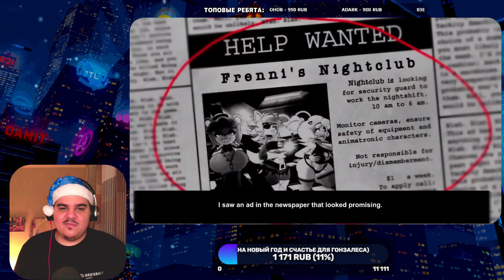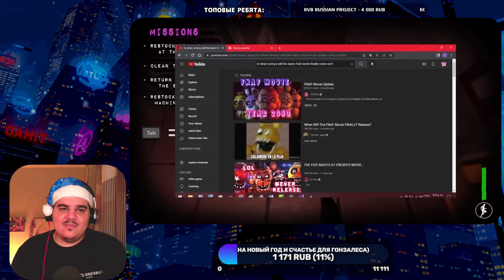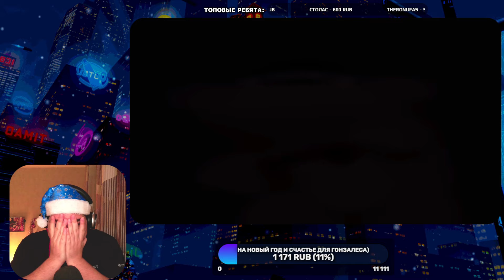▷ ХМ, ГОДНЫЙ ХЕНТАЙ по ФНАФ? (FAP NIGHTS AT FRENNI'S) | РЕАКЦИЯ на ThePeN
БЛАГОДАРЮ ЗА ЗАКАЗ ВИДЕО: SneakySnowMan
ПОДДЕРЖИ АВТОРА ОРИГИНАЛА, ДРУЖЕ!)
►МОНЕТКА НА ЗАКАЗ ВИДЕО И ПОДДЕРЖКУ КАНАЛА:
Fap Nights At Frenni's Night Club, ОБЗОР НА ХЕНТАЙ ФНАФ, remastered, фурри, furry, кактус, kaktos, TheMisterKaktus